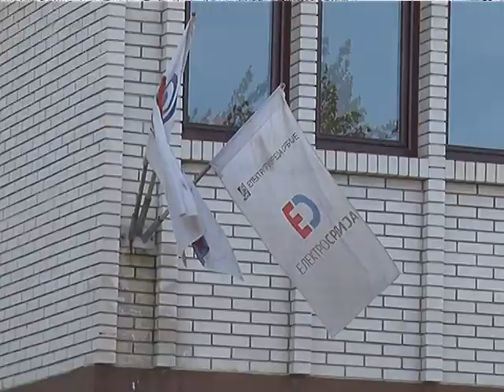Jeftina noćna struja kao način egistencije